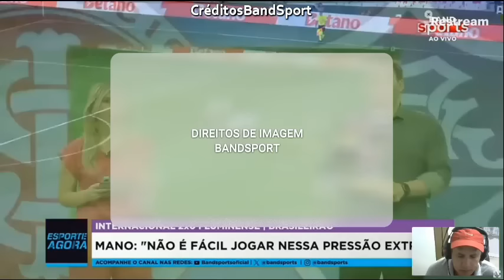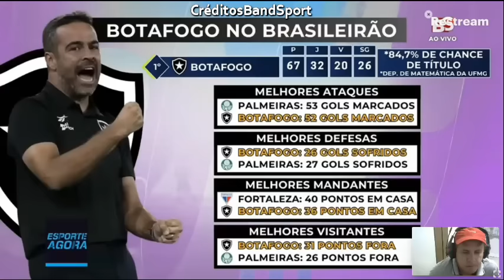INTERNACONAL derrota o Fluminense e cola do G4 Fluminense jogou melhor no final mas não foi efetivo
internacional gremio fluminense brasileiro INTERNACONAL derrota o Fluminense e cola do G4 Fluminense jogou melhor no final mas não foi efetivo